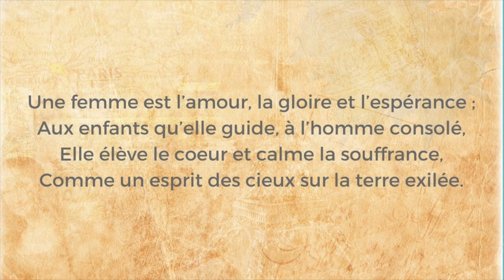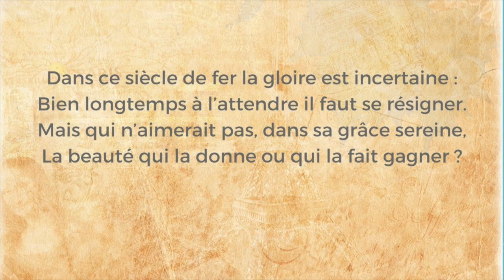Poésie - Une femme est l'amour - Gérard de NERVAL - French Poetry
🔔 Appuyez sur la cloche de notification pour les nouvelles vidéos et les mises à jour.
👍 Appuyez sur le pouce levé cela fait toujours très plaisir
 📲 Partagez la vidéo avec votre famille et vos amis.

Photographie : Pixabay
Conception et montage : Magda LD
Voix : Magda LD

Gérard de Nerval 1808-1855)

Texte :
Une femme est l’amour, la gloire et l’espérance ;
Aux enfants qu’elle guide, à l’homme consolé,
Elle élève le coeur et calme la souffrance,
Comme un esprit des cieux sur la terre exilée.

Courbé par le travail ou par la destinée,
L’homme à sa voix s’élève et son front s’éclaircit ;
Toujours impatient dans sa course bornée,
Un sourire le dompte et son coeur s’adoucit.

Dans ce siècle de fer la gloire est incertaine :
Bien longtemps à l’attendre il faut se résigner.
Mais qui n’aimerait pas, dans sa grâce sereine,
La beauté qui la donne ou qui la fait gagner ?

A woman is love, glory and hope;
To the children she guides, to the man comforted,
She lifts the heart and calms the suffering,
Like a spirit of heaven on earth exiled.

Bent by work or by destiny,
The man to her voice rises and his brow clears;
Still impatient in his bounded course,
A smile tames him and his heart softens.

In this iron century, glory is uncertain:
Long to wait for it, one must resign oneself.
But who would not love, in its serene grace,
The beauty that gives it or makes it win?